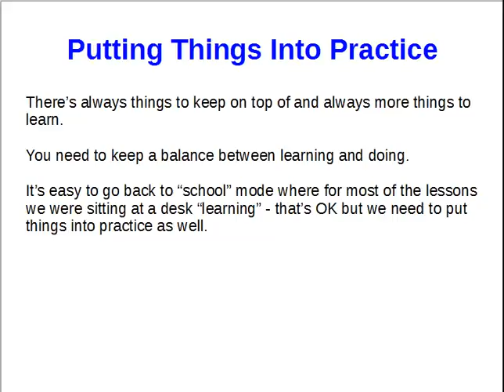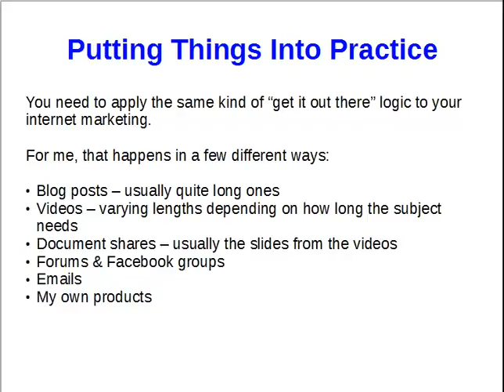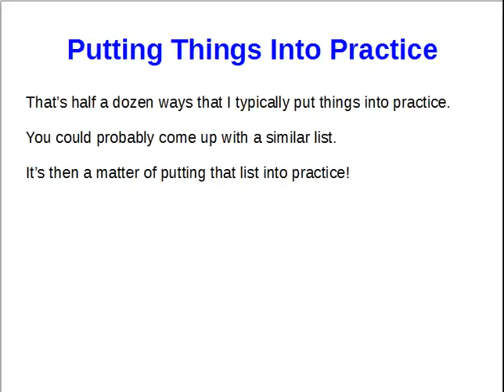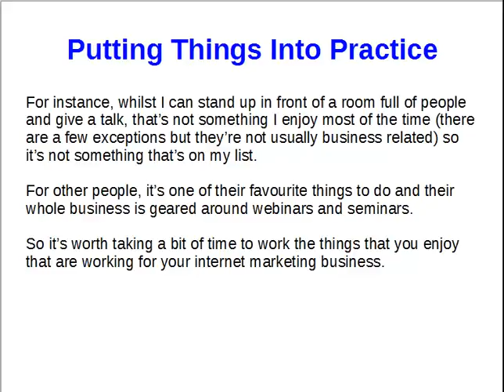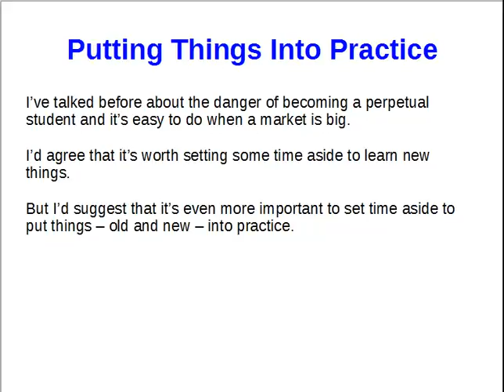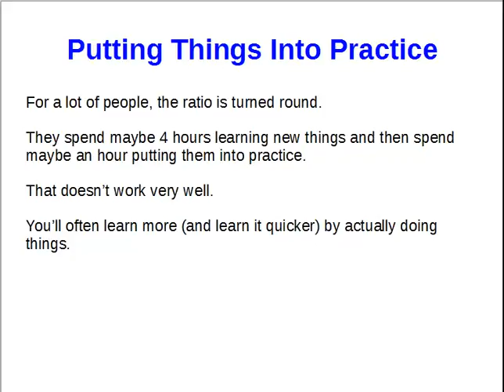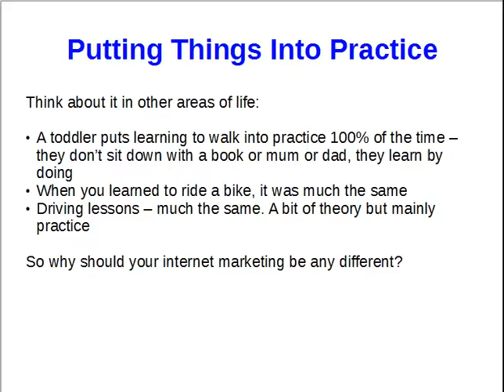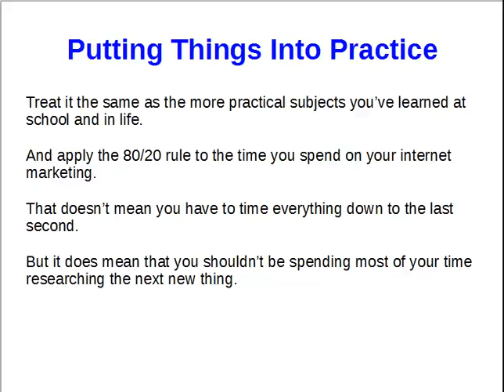Putting Things Into Practice in Your Internet Marketing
If it seems like you're forever learning what to do in internet marketing, it's time to take a step back and put what you learn into practice.

I like to use the 80/20 rule (Pareto Principle) for this - no more than one hour in every five learning, the rest putting what I've learned into practice.

That's good in a lot of ways - it gets stuff done (always useful, rather than procrastinating) and it's often a better way to learn what really works in internet marketing and how to do it.

It also quickly shows up what you enjoy doing in your internet marketing and what's a chore. Something you're unlikely to find out until you put what you've learned into practice.